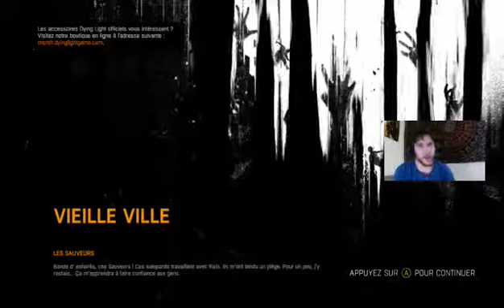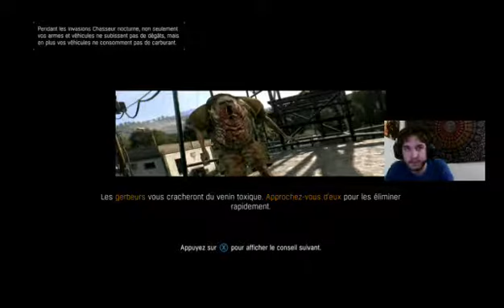Dying Light. /26/ LES SAUVEURS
Rediffusion du live du LUNDI 11/02/2019.

Twiiter: @Boblecaribou1

Je stream avec un pc et une xbox :)

Je vous remercie de me suivre.